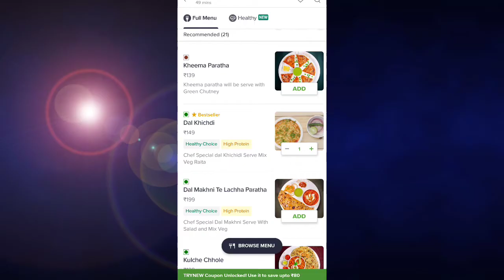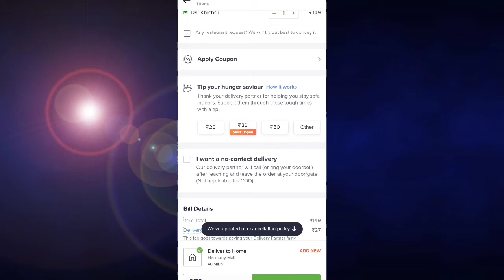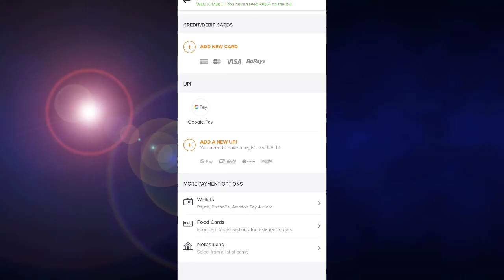Swiggy 149 का ऑर्डर सिर्फ 29 में💥 | swiggy offer today | Techwarish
Dosto is video mein ham janenge swiggy ke ek naye offer ke bare mein  ummed karta hu video aapko pasand aayegi!!